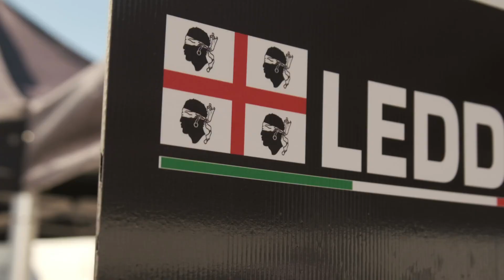Best of day 1! RX ITALIA & SAV 2023 ROUND 1 MAGGIORA